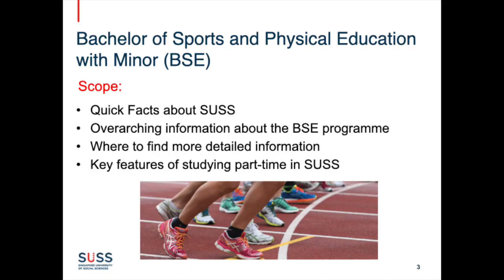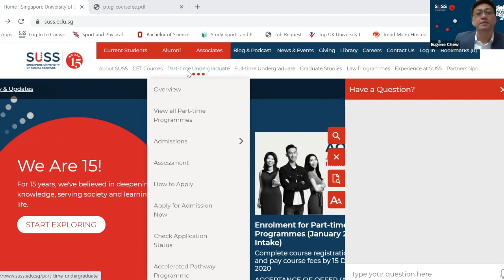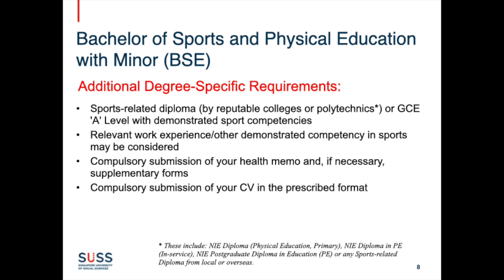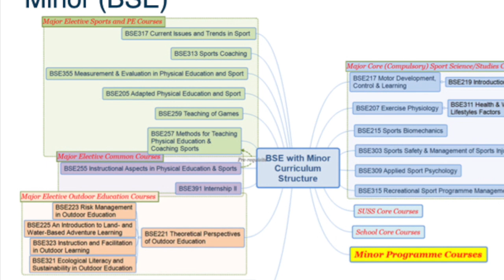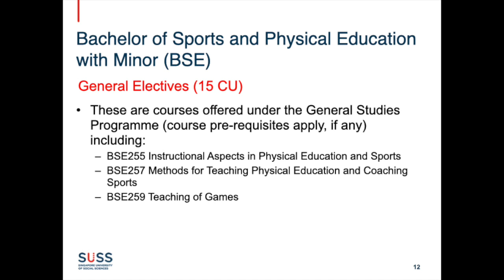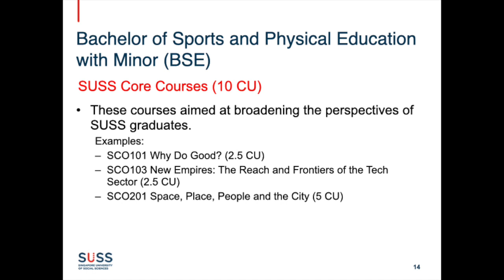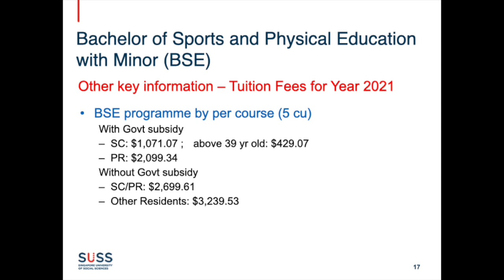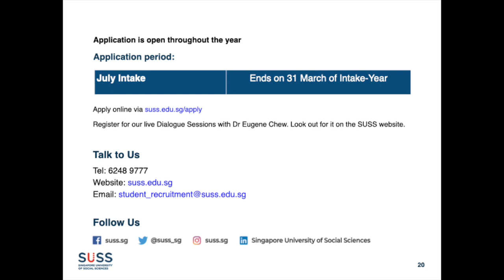Studying at SUSS Webinar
Did you know that if you want to train full time and study part-time, you can take up to eight years to finish the Bachelor of Sports and Physical Education (BSE) degree at the Singapore University of Social Sciences?

Also, SUSS allows you to pay school fees on a course-by-course basis, a significant financial advantage.

And as a national athlete, you will get priority admission status.

Hear more details of the BSE degree from Dr Eugene Chew, Head of the Sports and Physical Education Programme at SUSS.

You can also hear from national footballers Hafiz Abu Sujad and Ratna Suffian Ishak about their experiences of studying part-time at SUSS while juggling their sport or work.